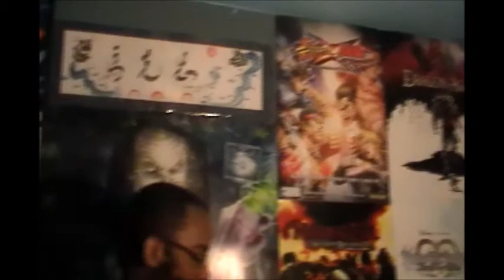Issue 0 Episode 4 Dark Matter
Another Sci-fi comic episode of Issue 0 today i bring you Darkhorse comic Dark Matter and i explain why its awesome and deserves a spot in your comic collection.